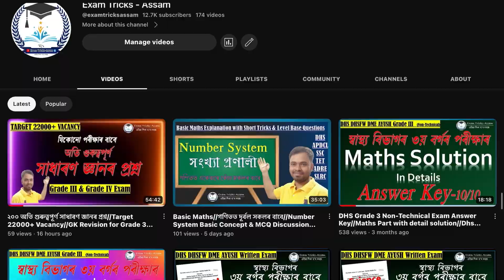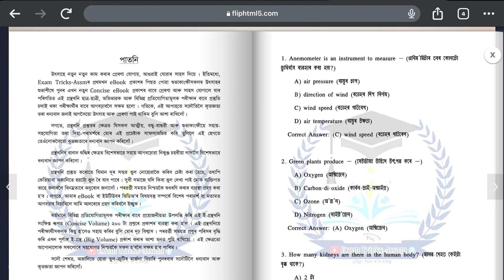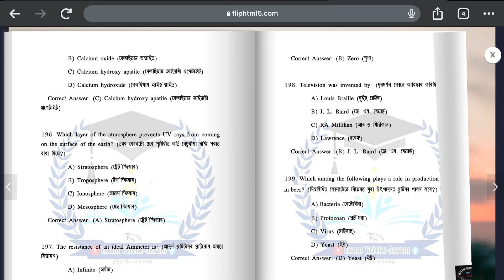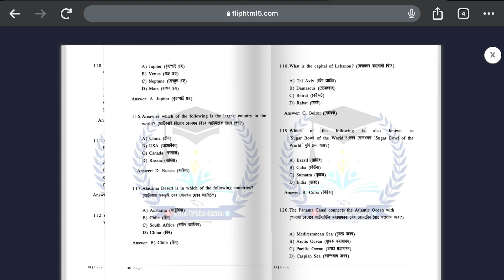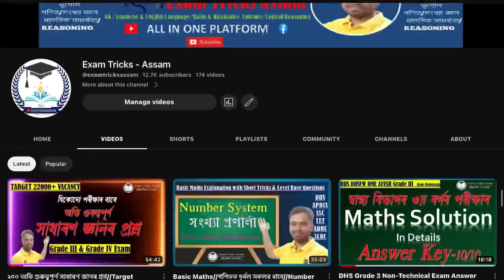400 most important gk & science mcq//Very Important for any competitive exam//free pdf download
নমস্কাৰ,
   সকলোকে আমাৰ ইউটিউব চেনেললৈ স্বাগতম জনাইছো । আজি আমি ‘Exam Tricks - Assam’ ৰ ২০০ টা প্ৰশ্ন সম্বলিত দ্বিতীয়খন Concise eBook 'General Science - সাধাৰণ বিজ্ঞান’ অনলাইন মাধ্যমেৰে প্ৰকাশ কৰিবলৈ সক্ষম হ’লো । ইয়াৰ আগতে আমি ২০০ টা প্ৰশ্ন সম্বলিত প্ৰথমখন সাধাৰণ জ্ঞানৰ Concise eBook প্ৰকাশ কৰিছিলো । দুয়োখন অনলাইন মাধ্যমত বিনামূলীয়াকৈ উপলব্ধ । আশা ৰাখিছো এই ই-গ্ৰন্থ দুখন সকলোকে পৰৱৰ্ত্তী পৰীক্ষাসমূহত সহায়ক হ’ব ।

আমাৰ চেনেলৰ ভিডিঅ’সমূহ চাবলৈ তলৰ লিংকসমূহত ক্লিক কৰকঃ

আমাৰ সামাজিক মাধ্য়মসমূহৰ সৈতে জড়িত হ’বলৈ
তলৰ লিংকসমূহত ক্লিক কৰক…

Thanking You.
ধন্যবাদেৰে.